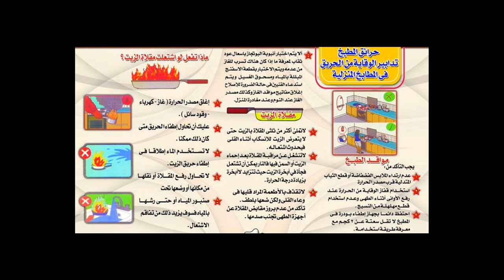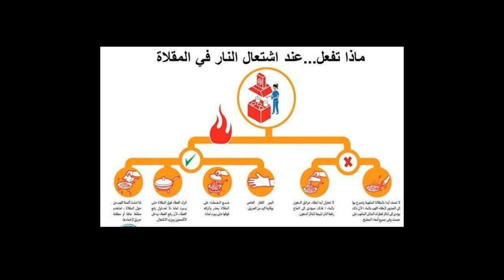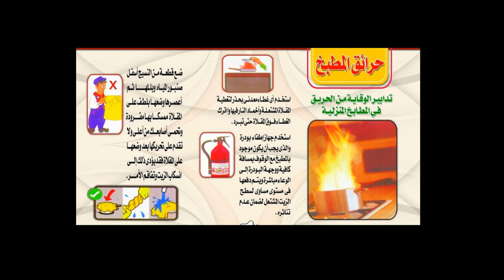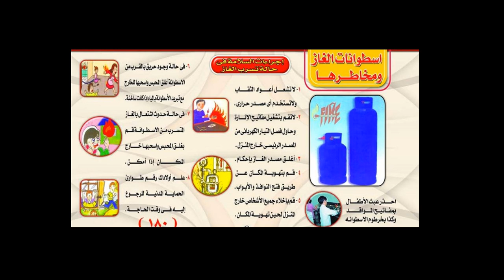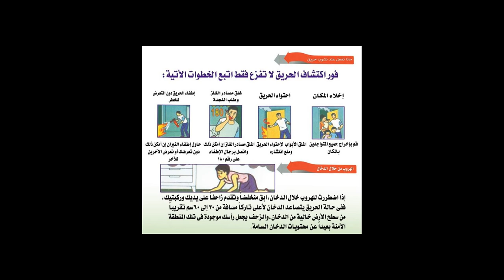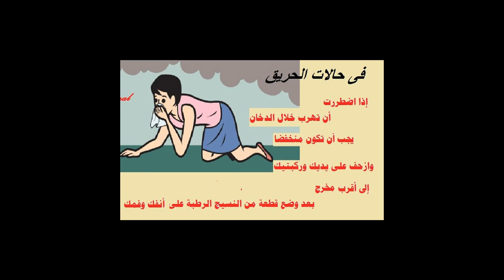اللواء أيمن سيد الأهل ومحاضرة عن : ارشادات السلامة _ شرح توضيحى لحوادث المطبخ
اللواء / أيمن سيد الأهل فى محاضرة جديدة لنشر الوعى بقواعد السلامة لك ولآسرتك فى المنزل والعمل فى الطريق وعلى الطرق وفي شركتك ومصنعك للحفاظ على الأرواح والممتلكات والاستثمار
حوادث الحريق فى المطابخ , المخاطر فى المطبخ, المواقد , تسرب الغاز
rescue your famely
 - your buisness-
 save your money
- drive safely -
 learn
الأخطاء الشائعة و​ @خبير الحماية @MBC مصر @AlArabiya العربية @AlHadath الحدث @العربي - أخبار @جريدة الوطن - Al Watan newspaper @عمرو الليثى - Amr Ellissy @حول العالم !؟ @DW News @News24 @Synergy تامر مرسي @Chouftv - شوف تيفي @Ne3raf | نعرف @الجانب المُشرق | Bright Side Arabic @دروس أونلاين @Shoof Drama | شوف دراما @قناة طيور الجنة | toyoraljanahtv @BBC News عربي
الوقاية وتوصيات هامه , لنشر
السلامة لك ولآسرتك
  @MBC مصر   @CBC Egypt
الحماية المدنية
السلامة
الوقاية
مصر
اللواء
أيمن سيدالأهل
خبير الحماية
فيديو
محاضرة جديدة
محاضرات
القاهرة
الصعيد
خدمة المجتمع
الاعلام
حريق
انفجار
غاز
الغاز
البترول
بترول
gas
fire
huge
egypt